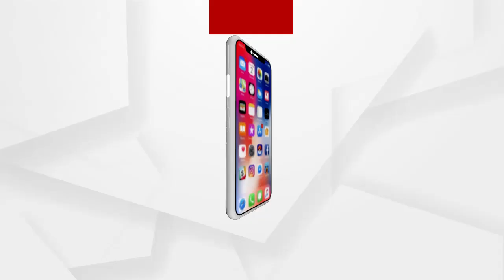ପାନ ଦୋକାନରେ ଗଂଜେଇ ସିଗାରେଟ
ପାନ ଦୋକାନରେ ଗଂଜେଇ ସିଗାରେଟ ...2000 ରୁ ଅଧିକ ଗଂଜେଇ ସିଗାରେଟ ଜବତ 15 କିଲୋରୁ ଅଧିକ ଗଂଜେଇ ଜବତ...ଗ୍ରାହକ ସାଜିଥିଲେ ଭୁବନେଶ୍ୱର ଅବକାରୀ ବିଭାଗ ଆଇଆଇସି ...